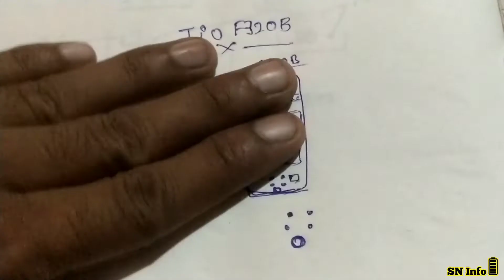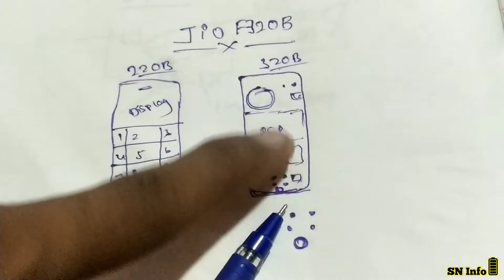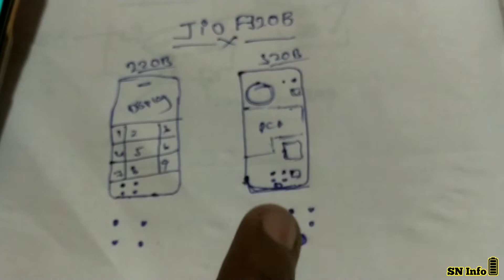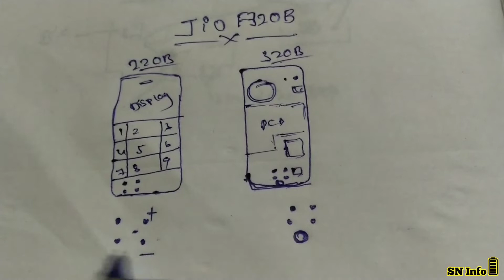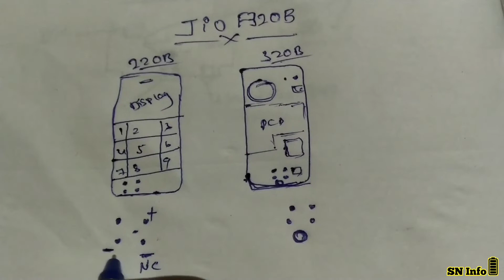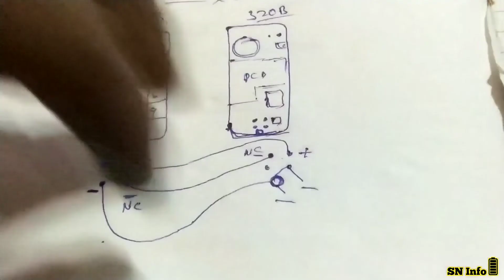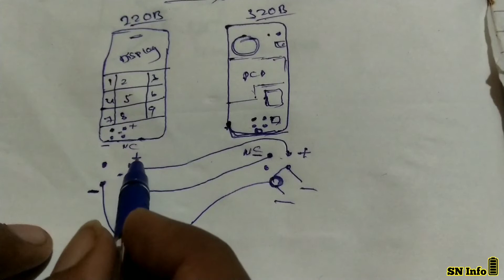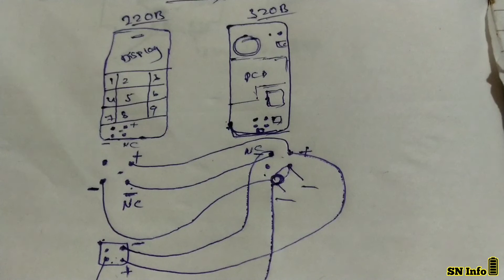JIO F320B HANG ON LOGO OFTER MIC REPLACE | Jio Mic Problem Solution | SN info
Sn info
Subscibe me (mobile Service)

my other Kannada vloging Channel

Queries Solve I'm This Video
Jio F320B Mic Problem Solution
Jio F320B Logo Hang Ofter Mic Change
Jio F320B Digital Mic Jumping

About this Video 👇👇👇
Hello Dosto Aj Isaa Video Mai jio F320B Ke Andar Mic Change Karne ke Baad Logo Hang Huva Hai, Issa Problem Ko Maine Solve Kiya Hai Issa Video Ko End Tak Dekho.

Music provide by 👇👇👇
CrockPot (NCS)

And follow me in Instagram, Facebook page, Facebook, twitter ! once again thanku.